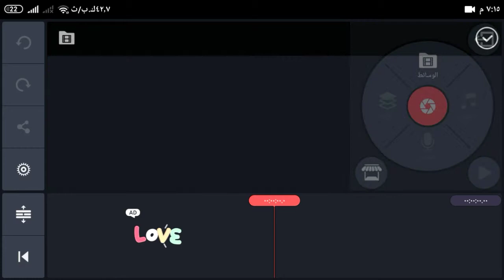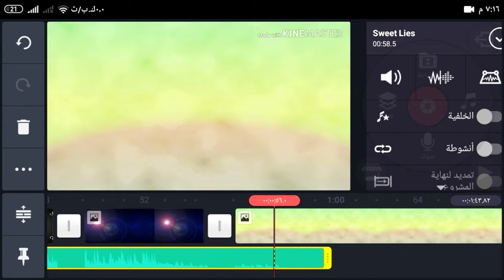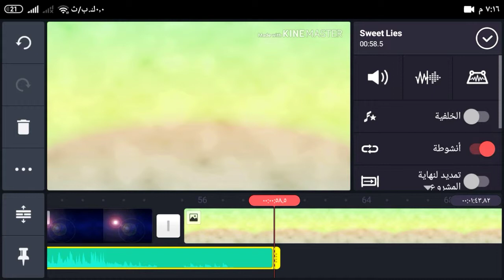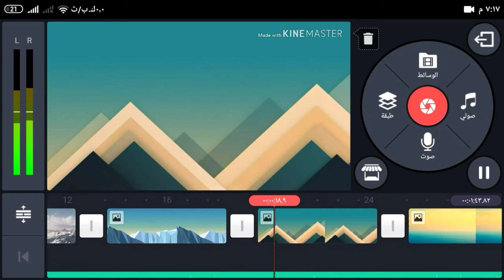ميزتان رائعتان في برنامج كين ماستر .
رابط تحميل البرنامج من apkpure